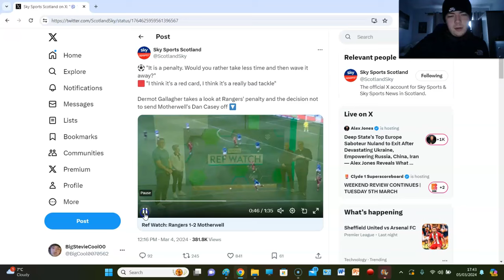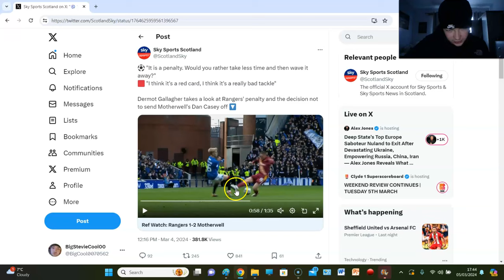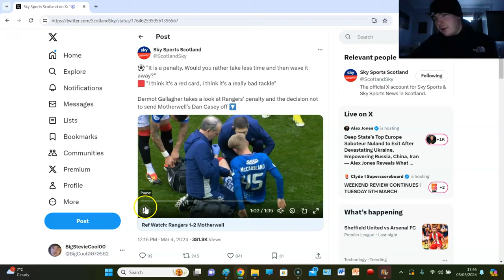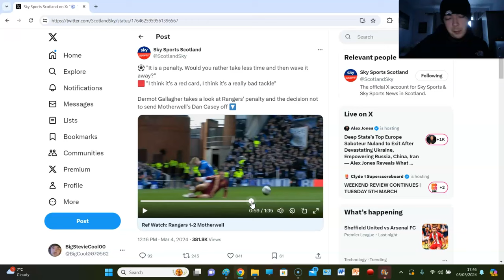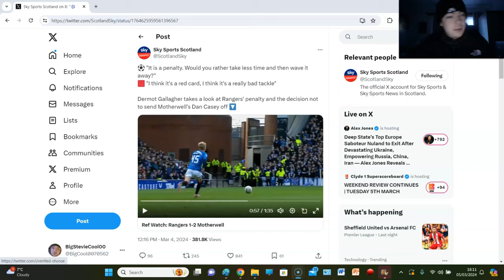'RED CARD, REALLY BAD TACKLE' DERMOT GALLAGHER REVEALS DAN CASEY SHOULD HAVE BEEN SENT OFF!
DO WE AGREE WITH MR GALLAGHER?